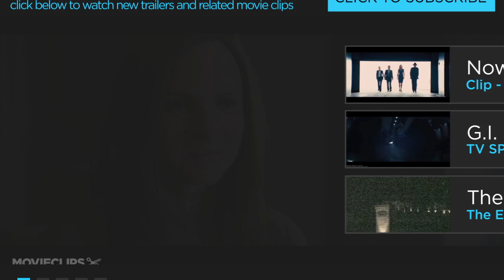The East Movie CLIP - Who Would You Choose? (2013) - Ellen Page, Brit Marling Movie HD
An operative for an elite private intelligence firm finds her priorities changing dramatically after she is tasked with infiltrating an anarchist group known for executing covert attacks upon major corporations.

Director:
Zal Batmanglij

Zal Batmanglij

Cinematographer:
Roman Vasyanov